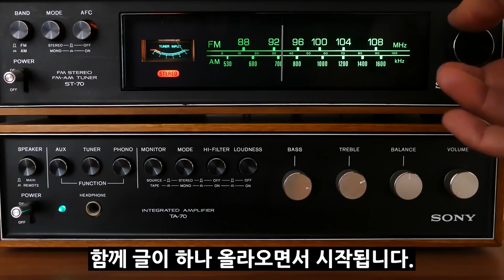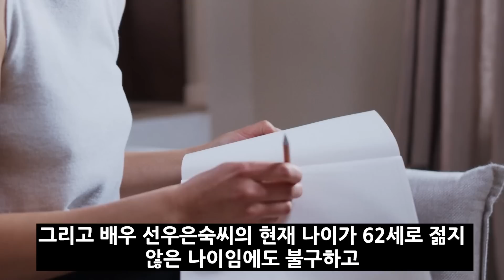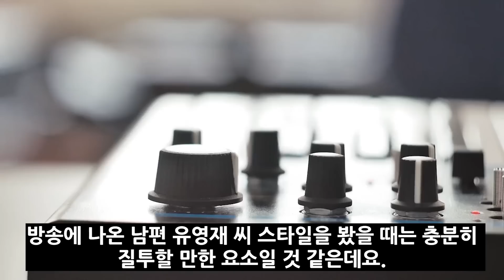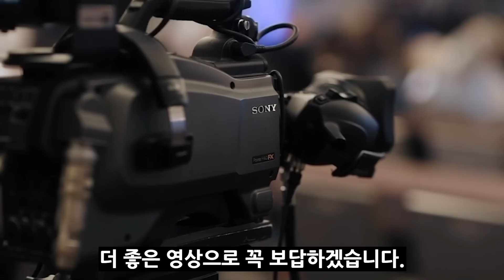선우은숙 유영재와 대체 무슨일이? / 참다 못한 유영재 결국! 성형해서 안타까운 여배우 선우은숙.. 그녀의 재혼 속사정 이영하 동치미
이영하와 이혼한 선우은숙이 유영재 아나운서와 혼인신고 소식을 알렸죠.
그 이후  출연해 근황을 알렸는데요. 강산티비에서 전해드립니다.